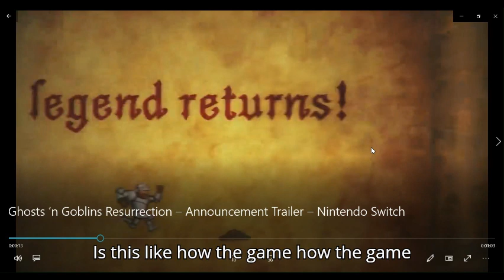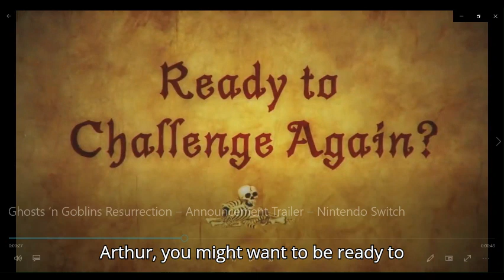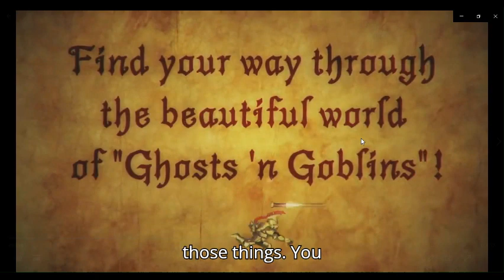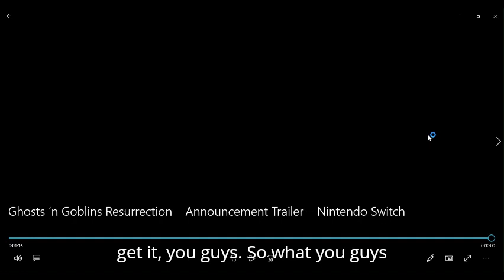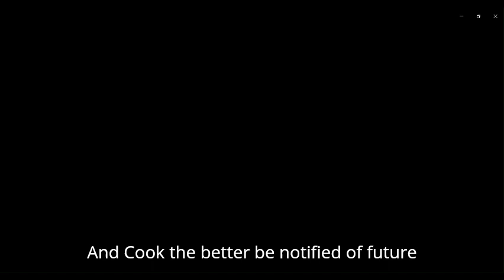ghosts n goblins resurrection announcment trailer reaction